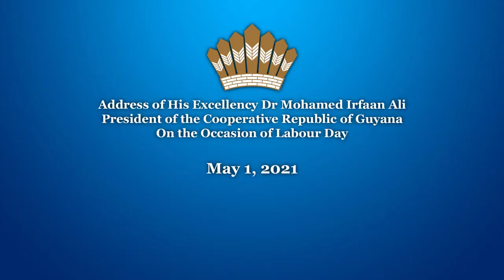Labour Day 2021 Message by President Mohamed Irfaan Ali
WATCH || Message of His Excellency Dr Mohamed Irfaan Ali, President of the Cooperative Republic of Guyana on the occasion of Labour Day 2021.